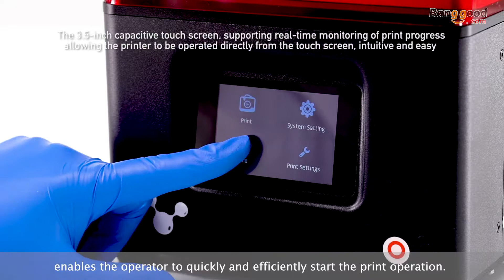How To Use Nova3d® Bene3 LCD Light Curing 3D Printer - Banggood Tool Sets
Description
Nova3d® Bene3 LCD Light Curing 3D Printer 130mm*70mm*150mm Printing Size Support Auto Leveling/WiFi& USB Connect with 3.5-inch Touch Screen

Features:
● More print space
 - 130mm*70mm*150mm build form, printing space is more extensive.
 - The open operating space allows multiple angles to be observed for easy access to the workbench and print model.

● More humane operation
 - It is equipped with a 3.5-inch touch screen and 12° inward design, which is more suitable for manual vision operation. Easy to control and clearer interface.
 - Support automatic leveling and reduce operating steps.

● Better print experience
 - Bold and thickened rail seat, 150mm print height. The print is more stable
 - Modular magnetic suction chute with removable alloy trough. Easy to install and provide print quality
 - The installation of the screen is more convenient, and the quick-replacement design of the screw firmware side plate is adapted to achieve quick replacement.

● Meet different printing needs
 - NovaMaker's control software is developed independently, which is more suitable for machine use and reduces the trouble of open source again.
 - Support LAN connection, WiFi and USB disk .
 - Easy to install, video and operation manual should be comprehensive.

The file for you to know, Pleasec download according to your needs.

1. Instruction manual
2. Instructional video
3. NovaMaker 32bit(software)
4. NovaMaker 64bit(software)

Specifications
Model Bene3
System NovaMaker(NOVA3D.CN)
Forming principle LCD light curing molding
Dimension 210mm*210mm*386mm
Molding size 130mm*70mm*150mm
Layer thickness 0.05mm
Print resolution  2K (1440*2560)
Light source configuration 30w uv led light source
Display sreen 3.5''Touch sreen
Print sytle Light curing
Xy reselution 0.05mm
Z resolution 0.01mm
Operate system Windows 7/8/10
Print speed 15mm/hour
Rated power 60w
Slicing software STL,CWS,3MF
Supported material Photosensitive resin(405nm)
U Disk Support
Application Dental,Jewelry,Education,3D printing
Technology LCD shadow Masking
Packaging weight 8kg
Operating voltage 12V.DC
Connectivity Wifi, Ethernet or LAN Connection
Power supply
Plug EU Standard

Package Included:
1 x Bene3 LCD UV Resin 3D Printer Kit